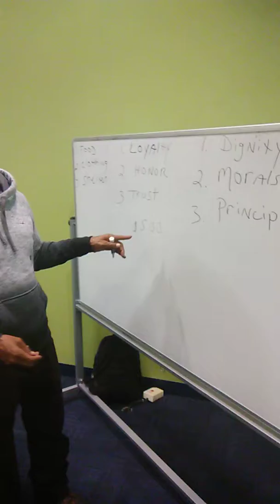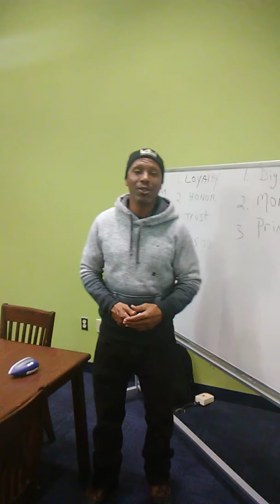WE MUST BE BROTHER'S FIRST P.T 1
B.Y.C and N.B.W.O UNITES !